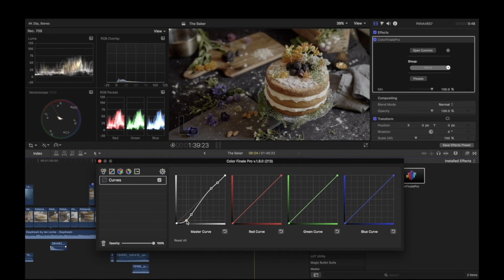FILMMAKING ON A BUDGET - THE FOOD COMMERCIAL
FILMMAKING ON A BUDGET THE FOOD COMMERCIAL-2

We don't need high budgets to get pro results. With planning, imagination and a bit of taste we can raise our filmmaking level to the next level.

In this tutorial, Jose will show all the steps which he followed to shoot this food commercial including

- The Concept.
- Art direction.
- Lighting on location.
- Color grading.

The commercial was shot with the GH5 in V-Log, but the principles shown can be applied to every situation and camera.

We do not offer refunds. Enjoy the tutorial, go and CREATE!